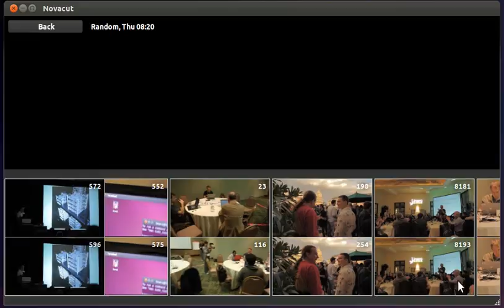Reordering real Slices in a real Sequence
This is a follow up from the last video.  The same reordering UX, but this time with live slices in a real sequence (a randomly generated test edit, as usual).

After a bit of user testing with Tara, I had the idea of slightly raising the slice you're dragging so it's easier to keep track of what slice you're moving, and so you can see a bit more context in terms of slices underneath.  What do you think?

This doesn't yet change the edit, so the animation after you release the mouse is showing the behaviour you'd get if you dropped the slice somewhere that has no effect... the sequence snaps back to how it was before the drag, with a long animation on the slice you drug.